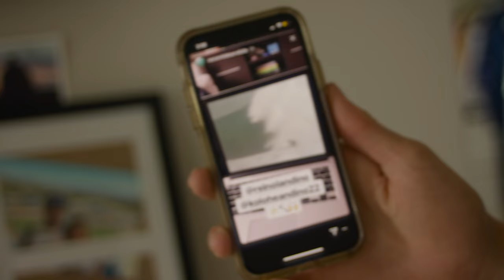Tee-Shirt Talk: Kolohe Andino’s American Attire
To celebrate the t-shirt and their team riders, Hurley enlisted Julio ‘YAIA’ Battistelli, an Argentinian designer best known for his highly detailed work with Santa Cruz Skateboards in the late 80s/early 90s (skeletons galore!), to craft a range of shirts inspired by the surfers themselves.

“From the early sketches to the final art, I was driven to build something that while new and unique, paying homage to classic California surf and skate vibes, an era that captured the mind of my generation,” Yaia said about the range.

The range features an individual tee for Ace Buchan, Kolohe Andino, John Florence, Michel Bourez, Julian Wilson, and Filipe Toledo, where all the dressings are based on the surfer’s style and heritage.

In a way they’re a little bit like a WSL jersey just with punk rock flair; so now you can support your favourite surfer without looking like a full-kit football wanker.

In this first T-Shirt Talk ep, Kolohe Andino invites us into his home to spy on his garage full of identical boards, his baseball betting techniques, and a full bodied immersion into his overflowing walk-in wardrobe. Followed up by some good surfing in bad waves down at the San Clemente Pier.

Kolohe’s personal tee is inspired by American band logo tee’s, but despite his avid collection, he’s unsurprisingly unwilling to wear a shirt emblazoned with his own name.

Slide back up to watch the first episode in the T-Shirt Talk series.

As there’s only so many Hurley logo tees that’ll fit in your wardrobe, here’s something else to try for size.